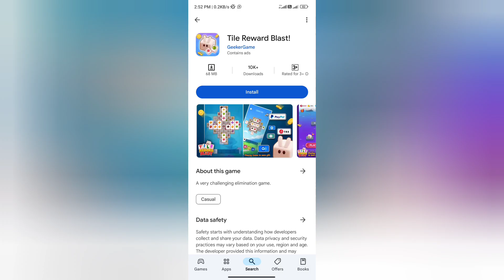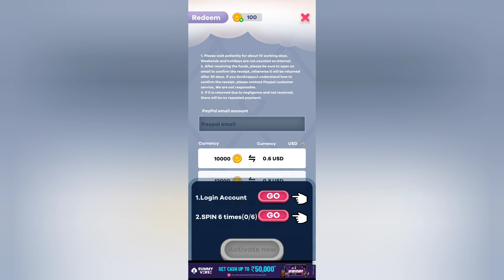Tile Reward Blast Real or Fake | Tile Reward Blast Withdrawal | Scam or Legit | Tile Reward Review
Tile Reward Blast Real or Fake

Welcome Guys to our YouTube Channel Here is a video on Tile Reward Blast App Review

In today's video I will show you the reality of Tile Reward Blast real or fake